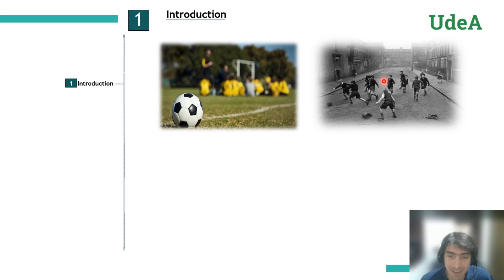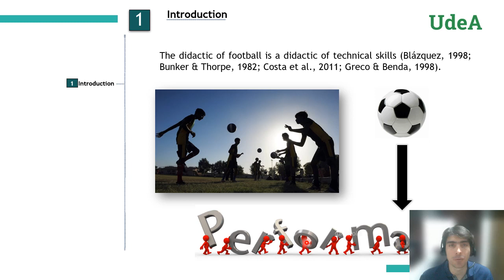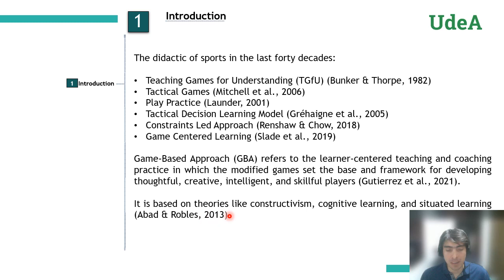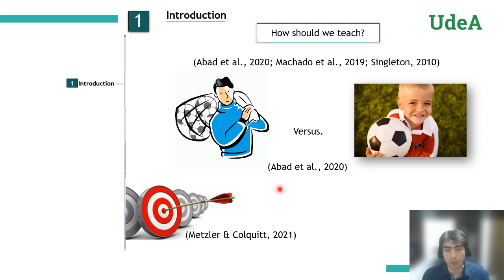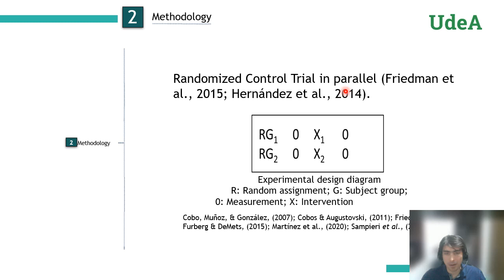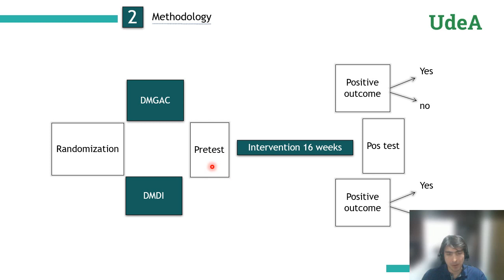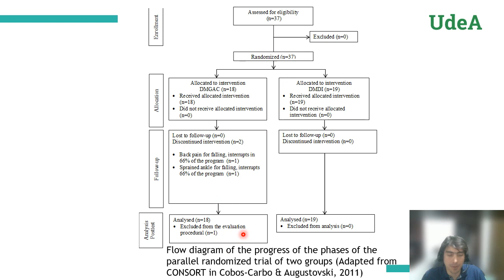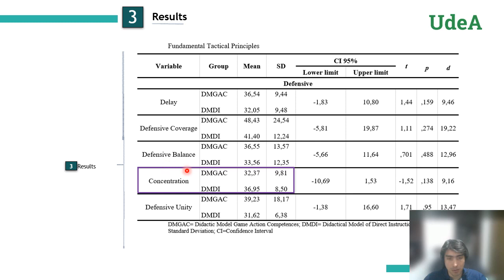TGfU SIG 40th Anniversary Conference- Valencia Sanchez et al.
TGfU SIG 40th Anniversary Conference:

Transmission and transformation of ball games as pedagogic discourse within physical education teacher education

Authors: Wilder Geovanny Valencia Sanchez, Samuel Octavio Gaviria Alzate & Elkin Alberto Arias Arias

Abstract:
Introduction: In Colombia, the time for Physical Education (PE) at school is very limited at most; children have only 90 minutes a week of physical education class to cover all the contents, and at public elementary schools, there is not a formal PE teacher. Nevertheless, football is a very popular sport. Many children are enrolled in football clubs and practice twice a week after school and participate in a competitive game on weekends. Most of the football clubs use a Didactic Model of Direct Instruction (DMDI) (Aburachid et al., 2013; Fernández, 2014). Since, at competitive sport contexts, it is believed that the learning of technical skills is the essential prerequisite to being a good player, and cognitive development and tactical skills are not considered since their development is difficult and takes time, coaches prefer to deliver verbal instructions that contain the solution for tactical problems; thus, the children would only have to execute, without any cognitive implications, a logical solution as indicated by the coach. In competitive football contexts, there is no place for innovative didactics; the main goal is to win the match next weekend, and the DMDI is the best way of telling the children what they should do to play without risking a defeat. Moreover, with this model, the coaches attain results without having the children learn to play since the competitive game is dominated by the physically stronger due to advantages in maturation. Thus, the present study takes into account the recommendations made by Stephen & Kendall (2014) when conducting a review of the studies between 2006 and 2014, about the game-based approach to teaching where they recommend expanding studies that contemplate new alternative didactical models, use longitudinal designs and extracurricular context as in sports clubs.
So, the present study analyzes a new teaching model, the Didactic Model of the Game Action Competences (DMGAC) (Sánchez & Arias, 2021) through a longitudinal design that is intended for extracurricular sports settings. It attempts a step-by-step implementation without abruptly changing the coaching routines and proposes the learning of sport-specific contents, such as the tactical principles.

Purpose: The aim of this study is to determine the learning effects of the Didactic Model of Game Action Competences (DMGAC) compared with the Didactic Model of Direct Instruction (DMDI) on tactical performance in young football players.

Methods and Data: A study design that allocates participants into experimental and control groups at random. 37 children (U11 yrs.) took part in the study. According to the participant classification framework, this corresponds to Tier 2, Trained/Developmental (McKay et al., 2022). During 16 sessions (90 min per session), the DMGAC and DMDI models were used to teach the fundamentals of football, and their effectiveness was assessed pre- and post-test with the System of Tactical Evaluation in Football (FUT-SAT). DMGAC had five didactic strategies: small side games, psychokinetic games, situations of one against one, learning self-directed technical skills, and global game. DMDI has three didactic strategies: technical skills, simulated game situations, and global game.
Summary of findings: The results indicate that a constructivism-based model was more effective in teaching children the fundamentals of football (DMGAC).

Conclusions: The children who took part in a teaching program through the DMGAC achieved a higher index of performance in a tactical game than the children who took part in a teaching program through the DMDI.